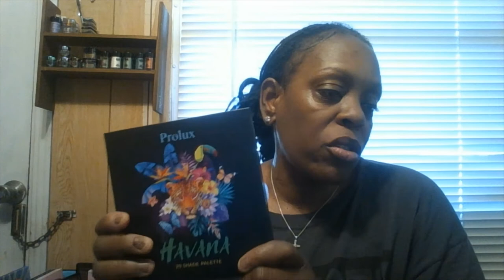MY MAKEUP PALETT E COLLECTION PART 2 | 2022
GOOD EVENING TO THE BEAUTY ROOM FAMILY! HOW ARE YOU ALL DOING TODAY. I HOPED AND PRAYED YOU ALL HAD A GREAT DAY. IN TONIGHT'S VIDEO IT'S ALL ABOUT MY PART #2 MAKEUP PALETTE COLLECTION. MAKE SURE YOU SITBACK AND RELAX, GRAB YOURSELF A SNACK, SOMETHING TO DRINK, TAKE NOTES.

I WANT TO SAY THANK YOU ALL SO MUCH FOR  YOUR SUPPORT OR JUST STOPPING BY WATCHING A SMALL YOUTUBER.  SO PLEASE STAY SAFE, ENCOURAGED,  ANYTHING IS POSSIBLE DREASSM BIG FOR YOUR DREAMS, GOALS TO COME TRUE.  HAVE A BLESSED DAY AND WEEK!   I'LL SEE YOU ALL IN THE VIDEO.  BYE  GOD BLESS YOU ALL